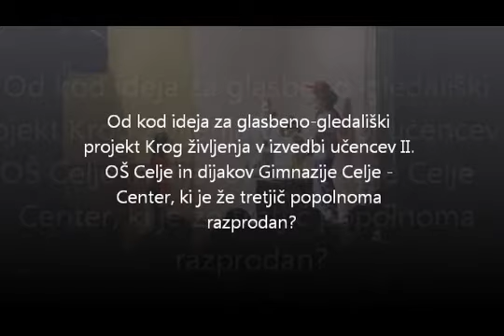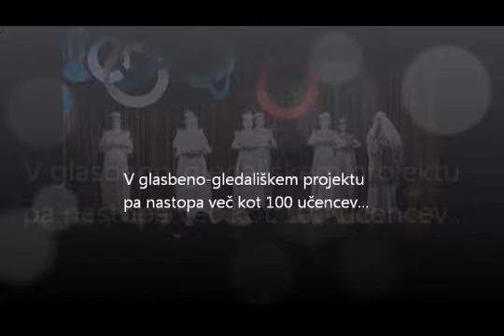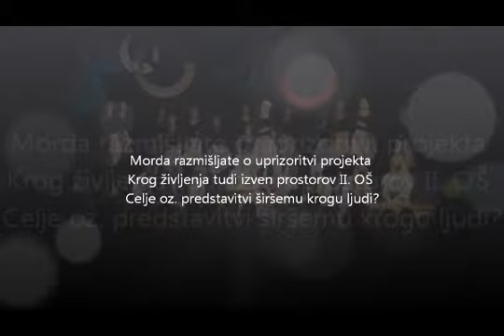Krog življenja - režiserka in mentorica Natalija Jenko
Krog življenja - režiserka in mentorica Natalija Jenko o projektu Krog življenja/Circle of Life, ki ga je pripravila II. OŠ Celje skupaj z Gimnazijo Celje - Center.